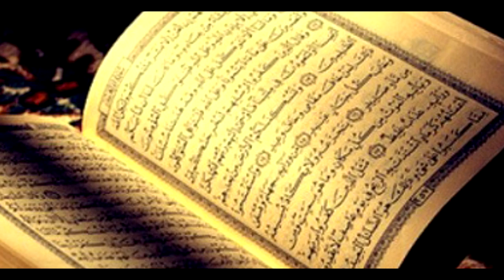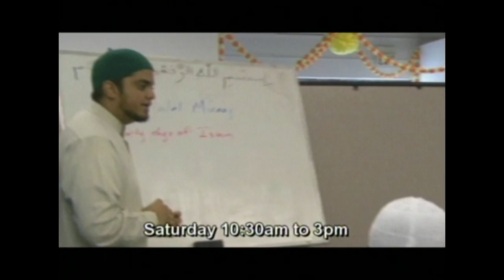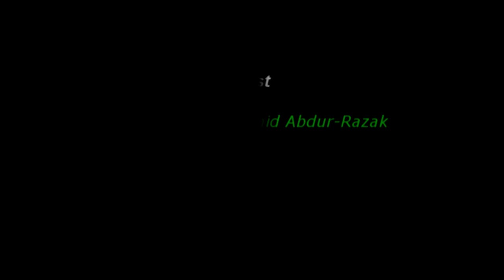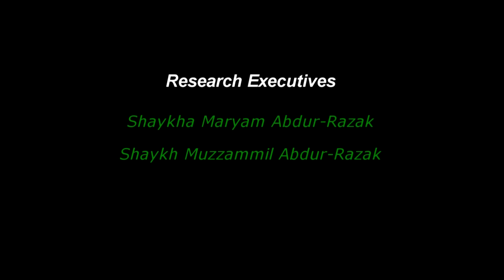Message of Mercy - January 2nd, 2016